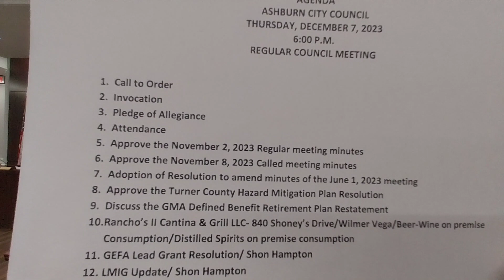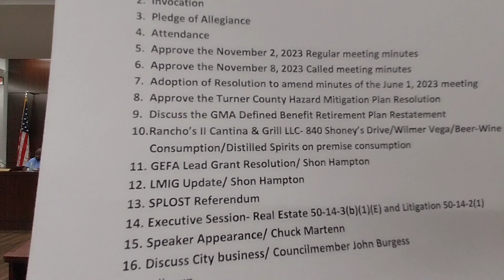Ashburn City Council